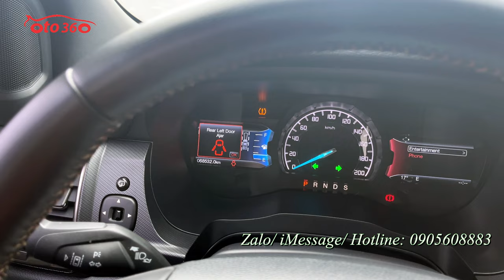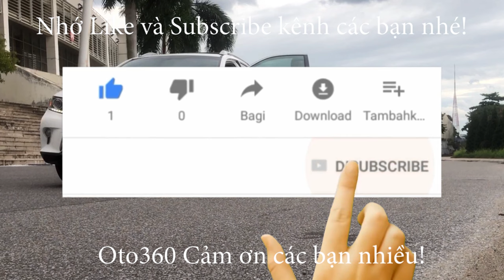Bán chiếc xe to, cao, đen nhưng ko hề hôi Ford Ranger Wildtrak 3.2 sản xuất năm 2016 biển Hà Nội.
Bán xe Ford Ranger Wildtrak 3.2 sản xuất năm 2016, màu đen, chạy hơn 6 vạn km, biển Hà Nội.
Xe được trang bị động cơ diesel 3.2L, hộp số tự động, 2 cầu đủ đồ như: nội thất da, ghế chỉnh điện, vô lăng tích hợp các phím điều khiển , kiểm soát hành trình, ga tự động ( cruicontro), Navigation, phanh khoảng cách, cảnh báo lệch làn đường, cảnh báo va chạm, cảm biến trước/sau, camera lùi, gương gập điện, đã lắp thêm giá nóc, vai thể thao, thảm sàn 5D…